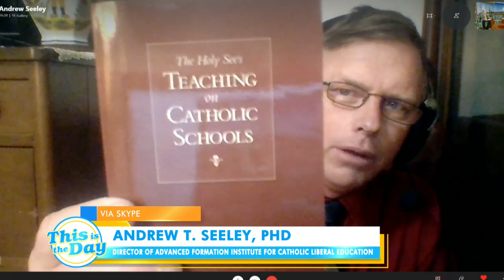Renewing Catholic Schools | This is the Day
Dr. Andrew Seeley, executive director of the Institute for Catholic Liberal Education, joins us on This Is The Day to talk about regaining a Catholic vision for education in an increasingly secular age.